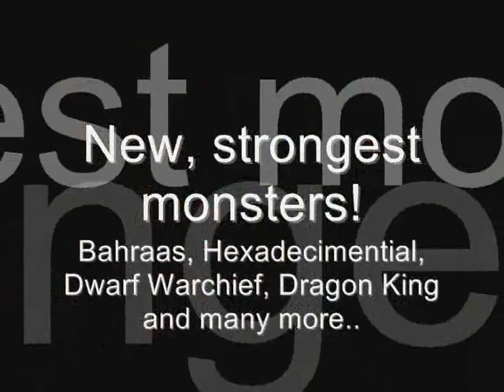Akademicki OTS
Alpha version of Akademicki advertisment.